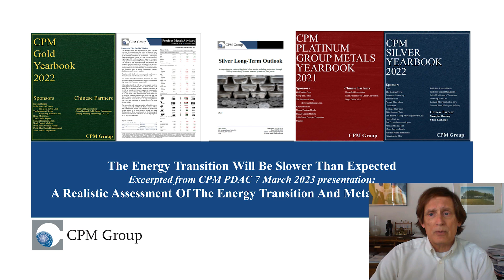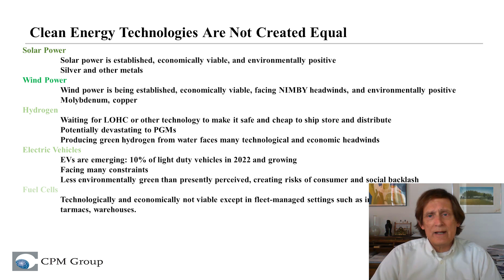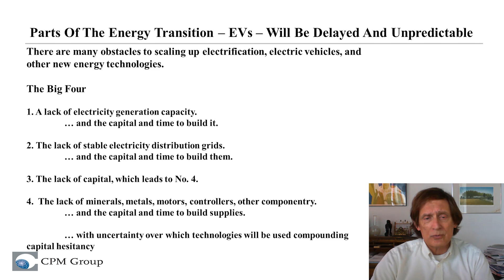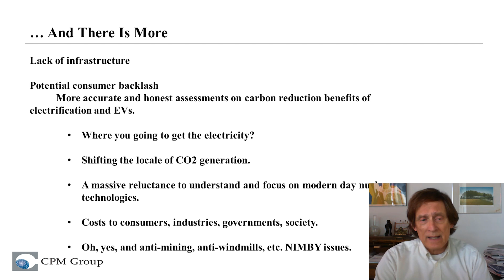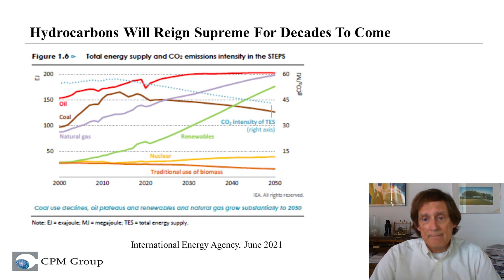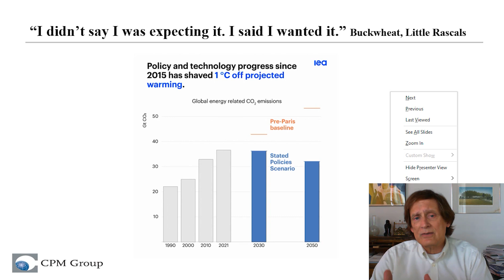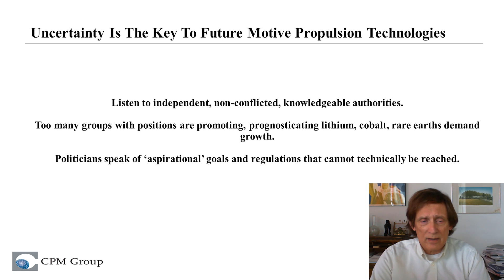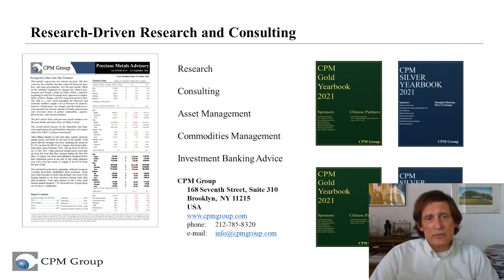The Energy Transition Will Be Delayed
There is much lip service and hope around the world about the urgent need to move away from fossil fuels to more sustainable energy supply and demand. Much of the talk ignores many major obstacles that will slow the Energy Transition. CPM Group’s Jeffrey Christian discusses some of the emerging technologies considered “clean energy” and whether they will meet the goals of “net zero” carbon emissions by 2050; silver’s role in the energy transition; and how long it will take to implement these changes.